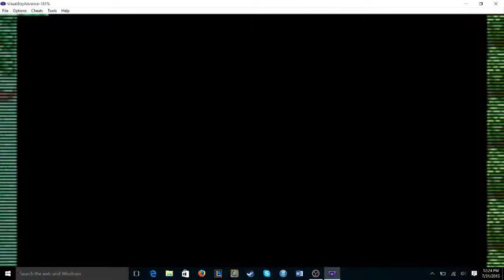Pokemon Emerald Randomizer Nuzlocke 2 Part 1: Starting Over